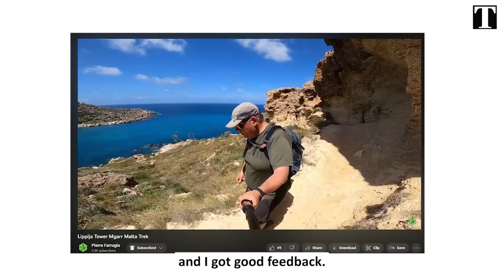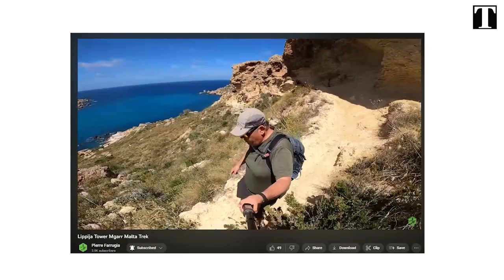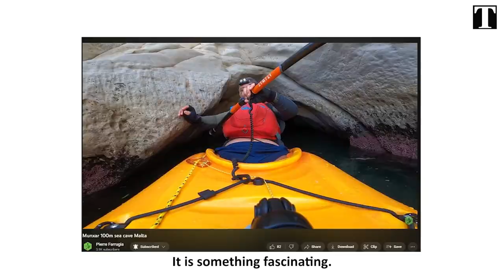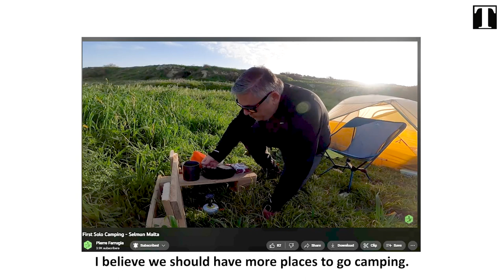The YouTube vlogger discovering Malta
Pierre Farrugia is using the world's most popular video site to explore his country.